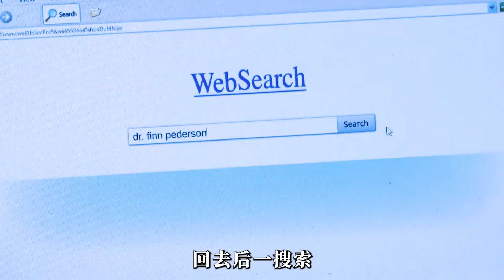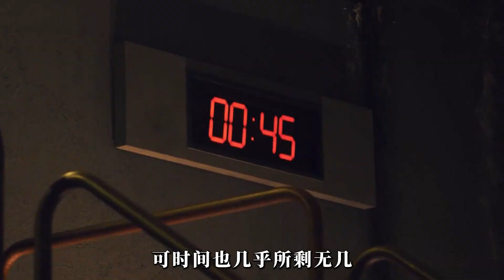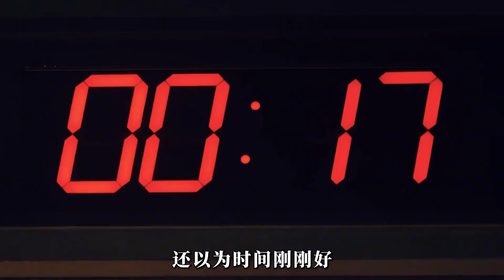豎鋸強勢回歸電鋸驚魂，成就2023最雷霆嘎巴的驚悚電影！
No.5 | 于謙老師憑借這部電影，一舉拿下影帝《老師好》

電影解說,影視解說,解說,影評,漫畫,懸疑,電視劇,劇情,動漫,犯罪,驚悚,影視,韓國電影,人性,劇情片,高分電影,短劇推薦